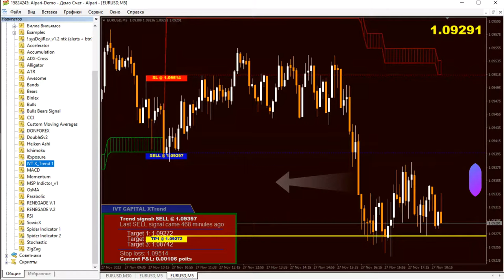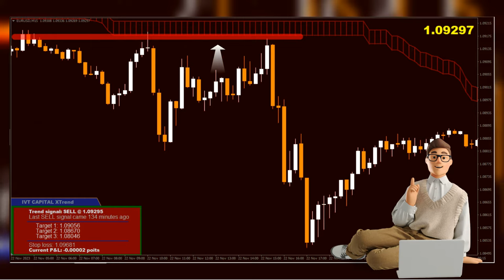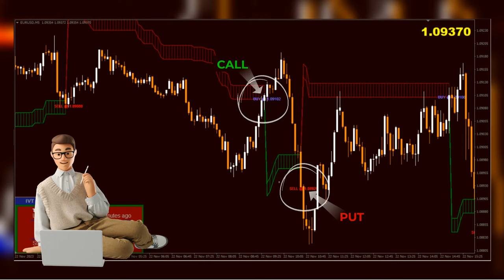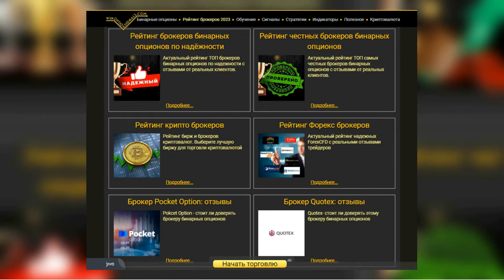БИНАРНЫЕ ОПЦИОНЫ 2024: Индикатор Premium X Trend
Основной принцип работы Premium X-Trend заключается в генерации точных сигналов на покупку Call и Put опционов, адаптируясь к текущему тренду актива. Это позволяет трейдерам легко выявлять периоды возможных изменений направления движения цены.

Что делает Premium X-Trend особенно мощным, так это использование вспомогательного канала. Этот канал действует как уровень поддержки или сопротивления, помогая определить наилучший момент для входа в рынок. Такой подход позволяет трейдерам учитывать не только основной тренд, но и текущие уровни, что существенно повышает точность торговых сигналов.

Premium X-Trend является универсальным инструментом и подходит для торговли на других рынках, включая форекс, но наибольшую эффективность он показывает на бинарных опционах. Индикатор подходит для трейдеров с любым уровнем опыта, обеспечивая простоту использования и эффективность в торговле.